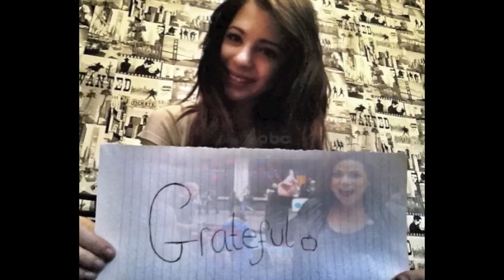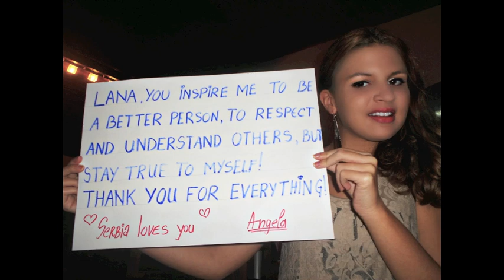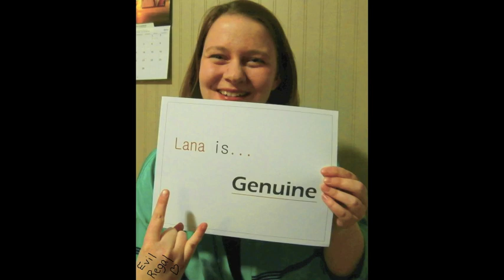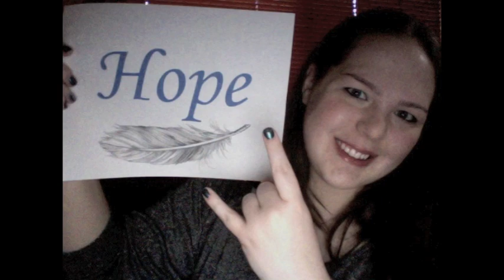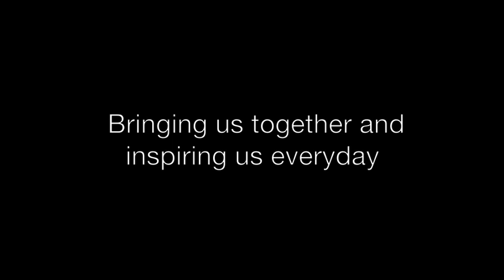Evil Regal Choice Awards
We all agree that Lana Parrilla deserves all the awards, so we decided to give her one! Lana received the award on March 26, 2013-it was hand delivered to her, by Cynthia and Luly, along with an evil regal mix tape, full of songs that make us think of the one and only Regina Mills, and a dvd containing this video project. We asked you to submit videos and pictures with one word you chose to describe Lana or to briefly tell us how she has impacted you. I want to thank everyone who took part, this is truly one of the best...hell...THE BEST fan project I have ever worked on. Again, on behalf of Luly, Cynthia, Nelly, and myself, Rhiannon, I want to thank you all! And Lana, if you are reading this, just want to thank you again for all you do for us!

For those curious about the evil regal mix tape this is the playlist (should be available for download soon!):

1. Wonderland-Natalia Kills
2. Starring Rolel-Marina and the Diamonds
3. Demons-Imagine Dragons
4. Dark Paradise-Lana Del Rey
5. Fear and Loathing-Marina and the Diamonds
6. Bitch-Meredith Brooks
7.Rock You Like a Hurricane-The Scorpions
8. Uprising-Muse
9. Homewrecker-Marina and the Diamonds
10. Young Forever-Nicki Minaj
11. The State of Dreaming-Marina and the Diamonds
12. Without You-Lana Del Rey
13. Boulevard of Broken Dreams-Green Day
14. Poison-Alice Cooper
15. Power & Control-Marina and the Diamonds
16. Bubblegum Bitch-Marina and the Diamonds
17. Lucky Ones-Lana Del Rey
18. Happy Ending-Mika

and dont forget to tweet the video to Lana. :]